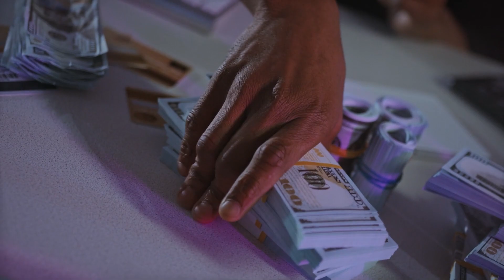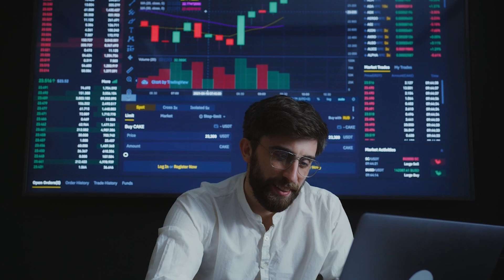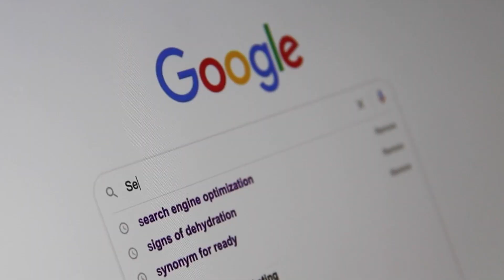‘Total Bs’: Musk on Affair with @Google co-founder’s wife [Hindi]